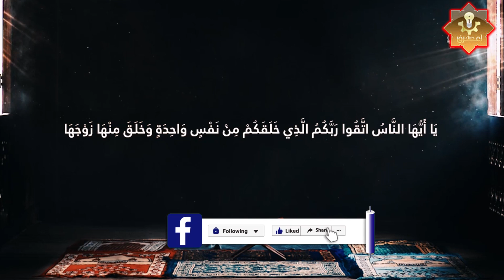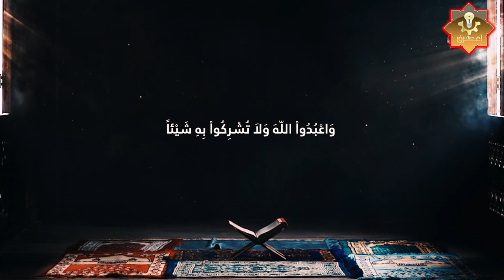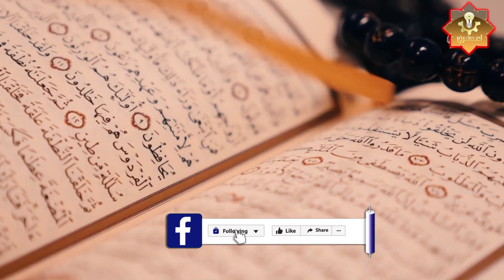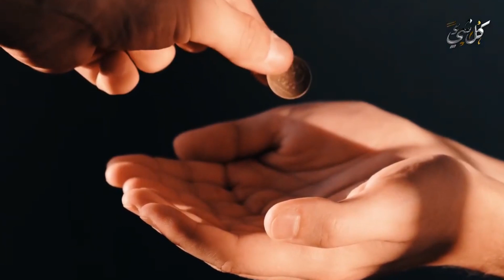شيء يعمر البيوت في رمضان ويزيد البركة في شهر الصيام! تعرف عليه ولا تضيعه عليك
في رمضان، تكون البيوت كلها عامرة بذكر الله عز وجل، وبقراءة القرآن، فضلاً عن الصيام، لكن هناك أمرًا يفعله غالبية الناس، وهم لا يدرون أنه بالفعل من أهم أسباب عمار البيوت في رمضان، ويزيد البركة في شهر الصيام! تعرف عليه ولا تضيعه عليك
ـــــــــــــــــــــــــــــــــــــــــــــــــــــــــــــــــــــــــــــــــــــــــــــــــــــــــــــــــــــــــ
＃ هاشتاج
شاهد ايضا
مدرسة رمضان (1) | ماذا أفعل في أيام الصيام التي فاتتني على مدار حياتي؟
رمضان وعطايا الرحمن || الشيخ محمد بن علي الشنقيطي | 1438/8/20هـ
اجمل ما قال الشيخ عمر عبد الكافي - فضل شهر رمضان واسرار لا تعرفها عنه
ستبكي اذا عرفت انك منهم - 10 اشخاص لا يتقبل منهم صيام شهر رمضان
أسعد امرأة فى رمضان ( مقطع أكثر من رائع ) -- دكتور محمود المصرى
أعمال صالحة أوصى النبي ﷺ القيام بها في رمضان - مصطفى حسني
جدول أعمال اليوم والليلة.. مهم جدا قبل بداية شهر رمضان
لماذا فرض الله الصيام في رمضان على المسلمين .. ومتي يتيح لك الفطار !؟
فوق واعرف أهمية الأيام دي... 7 قرارات مهمة جداً لازم تاخدها قبل شهر رمضان
كيف تقضوا أجمل رمضان بحياتكم - أفكار و نصائح مميزة جدا